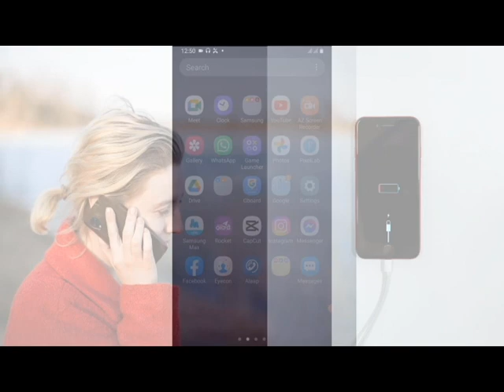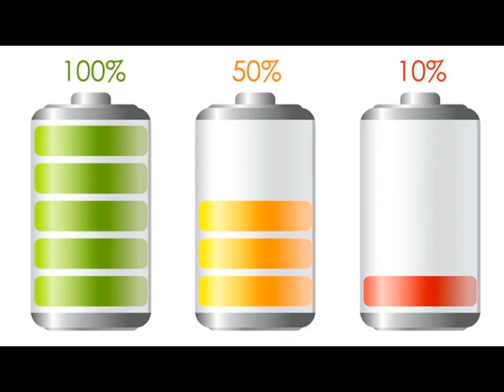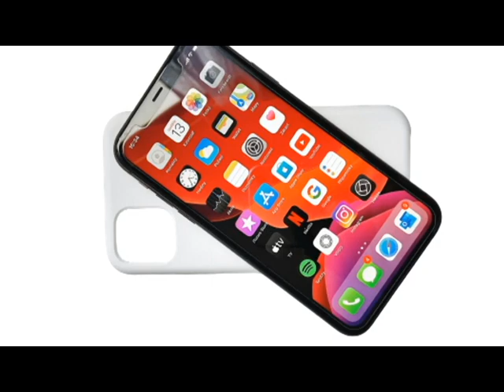ফোনের ব্যাটারি তারাতারি নষ্ট হওয়ার কারন । why does the Mobile Battery die suddenly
নেটকম চ্যানেলের ভিডিও দেখার জন্য আপনাকে অনেক ধন্যবাদ…..

এই চ্যানেলে… কম্পিউটার সফটওয়ার, মোবাইল সফটওয়ার, অনলাইন সংক্রান্ত ও বর্তমান প্রযুক্তি সম্পর্কে বিভিন্ন ধরনের টিউটোরিয়াল আপলোড করা হয়।

এই চ্যানেলে আপনার মূল্যবান সময় দেওয়ার জন্য আপনাকে অনেক ধন্যবাদ।

নেটকম
রুবেল মাহমুদ